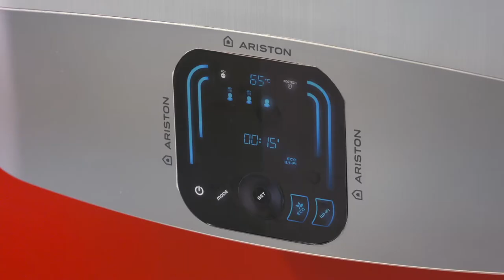Focus Ariston - Velis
Dans ce Focus nous mettons en avant le chauffe-eau Velis de chez Ariston.
Il se caractérise par son design plat et rectangulaire qui peut s’installer à la verticale ou à l’horizontale.